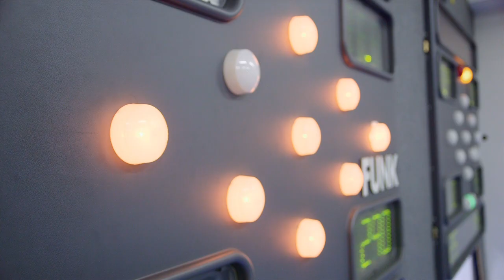Najava: KK Zaprešić - Szegedi TE